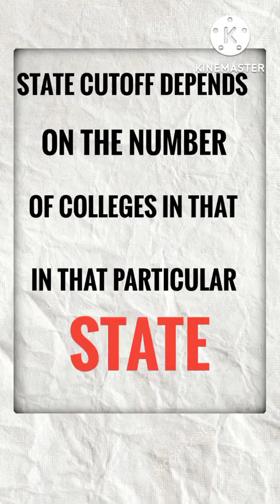50% reduction in Fees of Private Medical colleges: NEET Exam. Will Cutoff reduce?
This video is regarding the latest update by NMC( National medical Commission). NMC issued the direction to all the deemed universities to regulate their fee as per NMC Rule (50% Pvt seats at Govt fee).To know more about NMC update, watch the video above.The above video explains it's impact on NEET-UG, NEET-PG, DNB seats. This video will give you an idea about drop in the cut off.